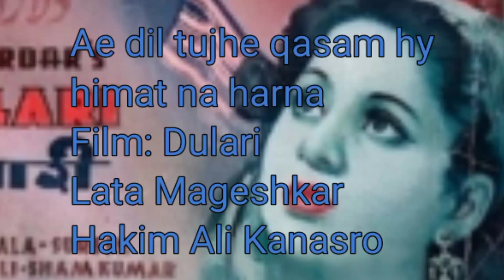Ae Dil tujhe qasam h:The Unforgettable Journey of Courage and Resilience | Lata Mageshkar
Ae Dil tujhe qasam hy himat na harna
din Zindagi ky jessy
bhi guzree Zuzana

You'r queries solved
Avaz Oxun - Kulgiterapiya nomli konsert
dasturi 2022
Yulduz Usmonova 2023/ Yangi Qo'shiqlar
to' plami 2023/ Uzbekcha musiqa
Bunyodbek Saidoy - Ustozlar termasi 6
(Xalq sevgan qo'shiqlar)
Thumri
Hum ko Kis Ke gham ne mara yeh k
SufiSongsbyWaniArif
YaadPiyaKiAayebyUstadRashid
mehfil mein baar baar kisi par Nazar Gai
most popular gazal
sindhmusicinfo
zeemusiccompany
NupurAudioIn
Shemaroo